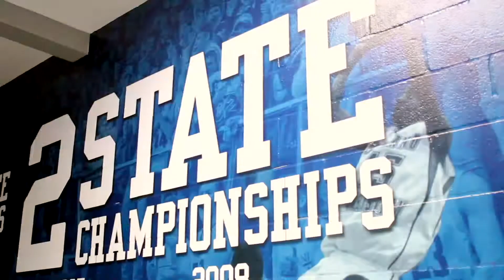Midland Christian Basketball vs. Nolan Catholic: Cinematic Recap | Jan. 26th, 2022